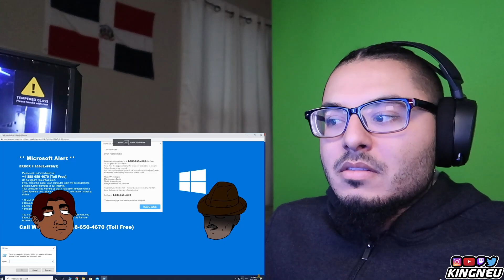Ownage Pranks - Showing a Scammer his REAL Passport (ft. Jim Browning) | REACTION